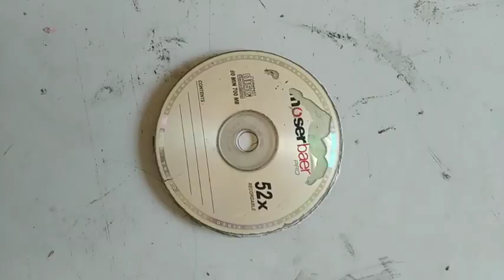Wind vane physics toy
Girouette
science project on windvane
project on windvane
weather cock
weather vane
वायु फलक
science exhibition model
Wind vanes at home
wind vane homemade
wind vane project
wind vane science models
find direction of wind with wind vane
make a weather vane
use of wind vane
make a wind vane
how to make a wind vane
wind vane model
windvane for kids